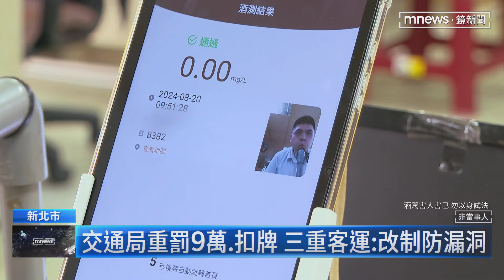三重客運自撞分隔島 司機竟「先酒測再飲藥酒」｜鏡新聞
一位三重客運司機酒後開車衝上分隔島，一名乘客輕傷送醫，酒測值竟有0.14。